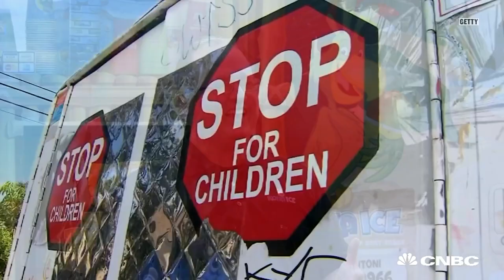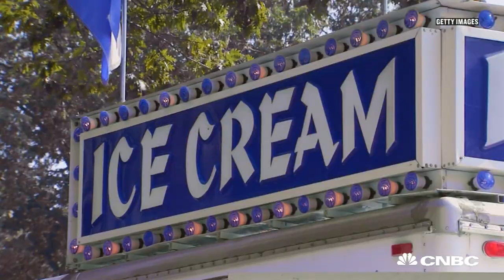How Kona Ice Cracked The 'Creepy Ice Cream Truck' Problem | CNBC Make It.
Tony Lamb, founder and CEO of Kona Ice, recognized a problem in the ice cream truck industry and filled it by creating Kona Ice, a shaved ice store on wheels. His trucks are clean, sleek, and friendly, and the franchise has proved a success for kids and parents alike. He was a vacuum salesman in his past life, but today he’s the CEO of a $120M franchise.